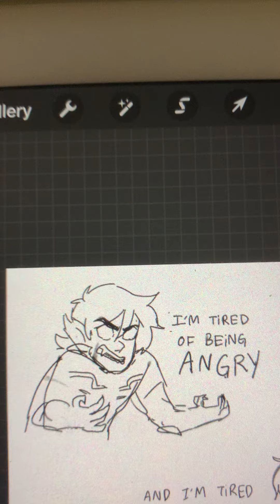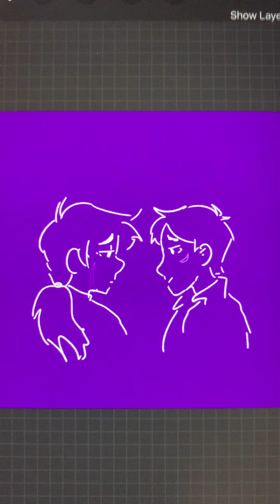[Klance] I don't know how to make an AMV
If someone wants to tell me how to actually make an AMV properly, lol feel free.

Song: How to Be Alone by Allison Weiss
Show: Voltron
Ship: Klance - Keith Kogane + Lance McClain
Program: Procreate

I'm tired of being angry,
And I'm tired of being strong,
And I'm tired of being treated
Like it's me who did you wrong.

Like a knife into my back,
Can't forget that kind of hurt.

Do you think about the past,
Or are your memories a blur?

'Cause it's almost been a year,
I still think about that day,
How I let you disappear,
How you let me get away.

No, I'll never understand the things
That you could never say.
Never say

It's fine.
Yeah it's fine.
I miss you all the time, all the time,
All the time (repeat)